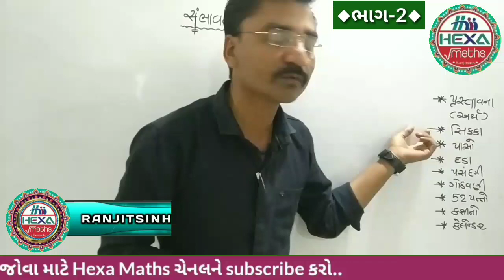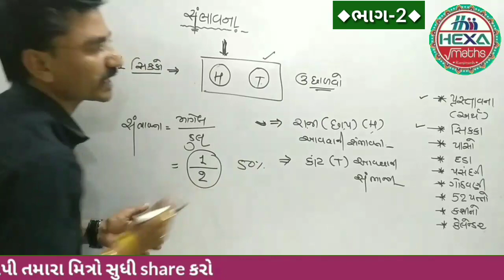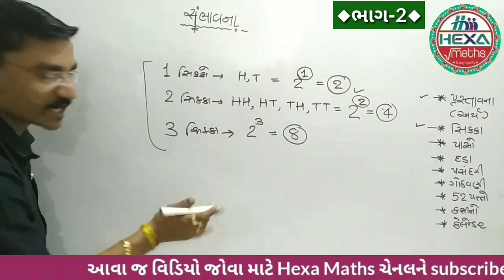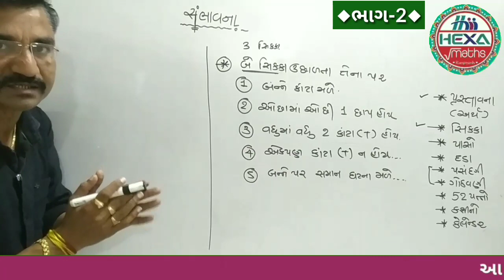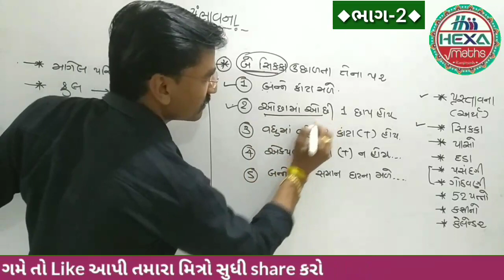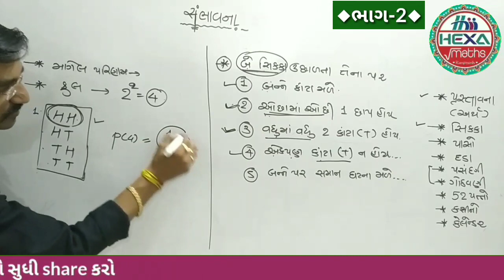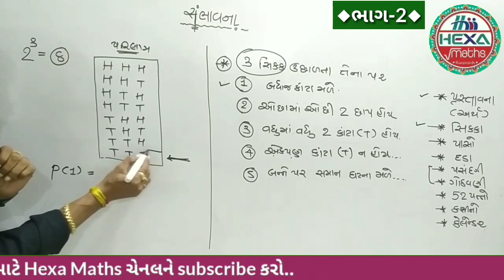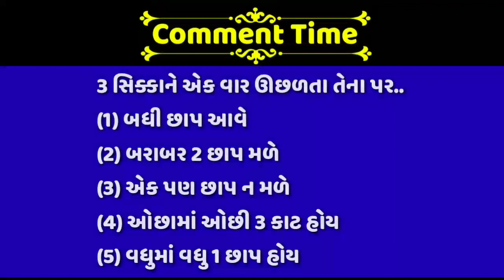સંભાવના (ભાગ-2)|Coin Probability in Gujarati|સિક્કા|સંભાવના દાખલા|Sambhavna|આંકડાશાસ્ત્ર|hexamaths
◆Hexa Maths◆